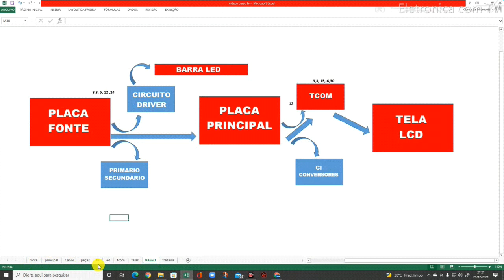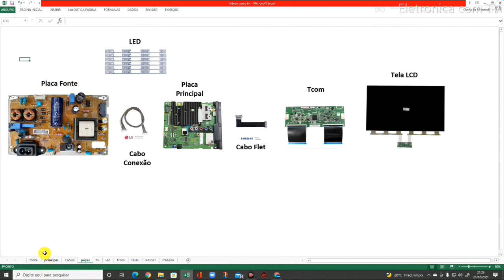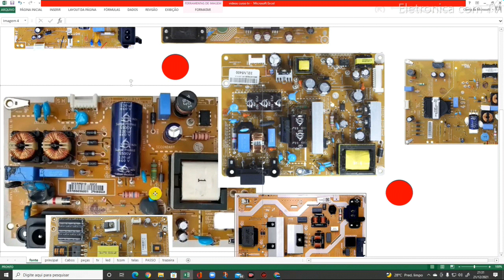255- Sua TV não liga ou fica Piscando em Proteção, pode ser a Fonte.